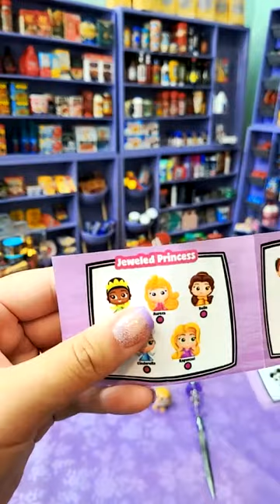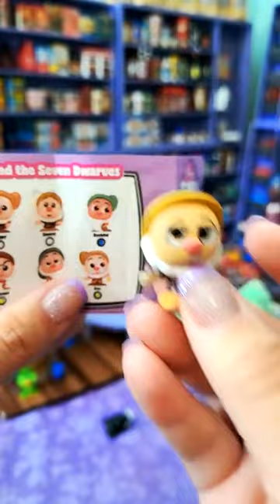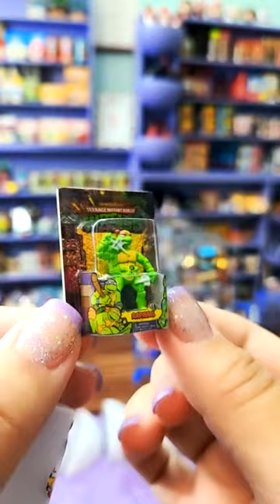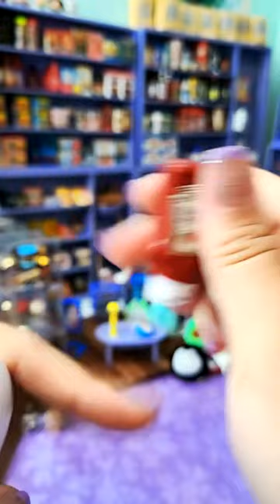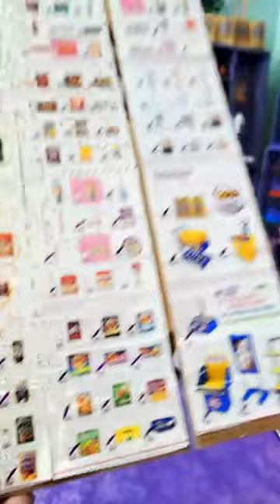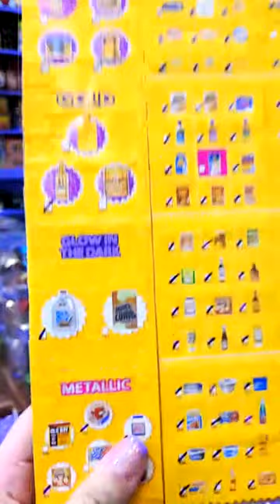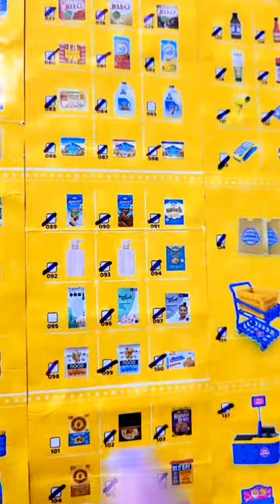Tik Tok Live Replay Mini Brands Openings & Organizing - 8.17.21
Come open Mini Brands with me and organize! Here's a live from Tik tok in case you missed the fun! :)